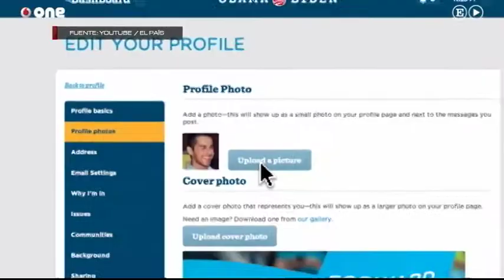Mesa de Análisis POLÍTICA | DIFAMACIÓN EN REDES